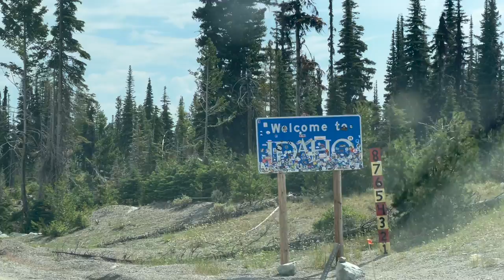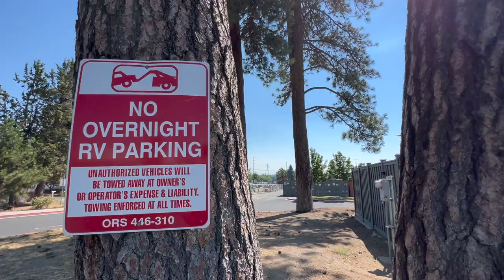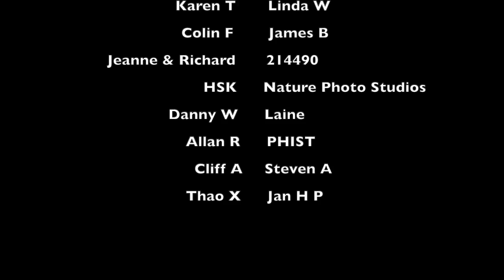I've NEVER done this before! | Living in a Tacoma Truck Pop Up Camper Full-Time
AND use CODE: NikkiDelventhal at check out!

   *AMAZON shop / misc car camping gear: